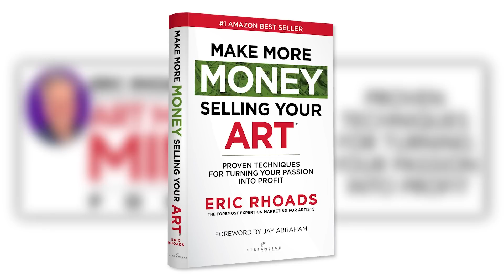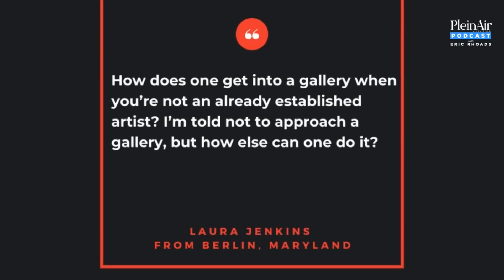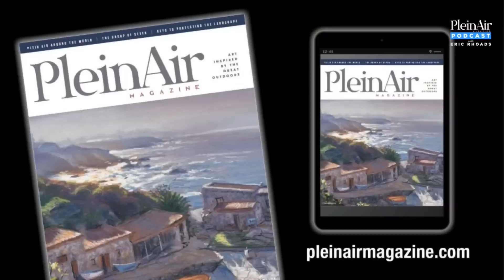Plein Air Podcast 245: Carl Bretzke on Painting Sunrises and Sunsets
In this episode, Eric Rhoads interviews Carl Bretzke on how light behaves, how to paint sunrises and sunsets properly with a special palette, and much more, including:

- Carl's process for attending plein air events
- How to plan out your drawing in advance
- Thoughts on students copying the style of the teacher

Bonus! In this week's Art Marketing Minute, Eric Rhoads, author of Make More Money Selling Your Art, addresses pricing your work and getting into galleries, and mistakes that could quickly make you irrelevant.

Full transcript available at OutdoorPainter.com (simply do a search for the featured artist’s name).

The PleinAir Podcast has been named the #1 Painting Podcast by FeedSpot for two years in a row.